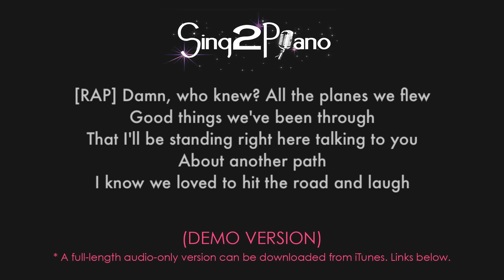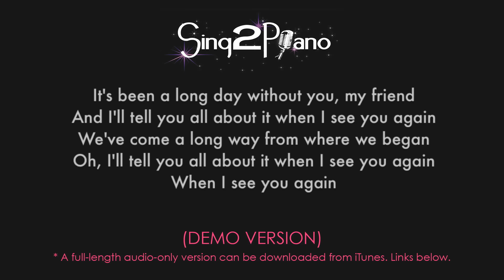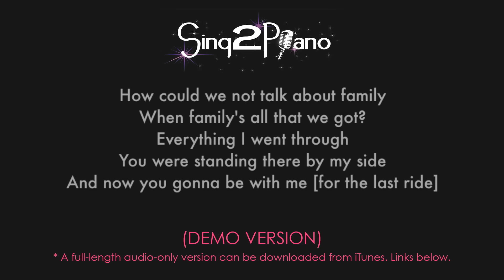See You Again Karaoke | Wiz Khalifa, Charlie Puth (Karaoke Piano)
𝗔𝗿𝗿𝗮𝗻𝗴𝗲𝗺𝗲𝗻𝘁 𝗡𝗼𝘁𝗲𝘀:
Key: Bb / A# | Tempo: 78

1. @Sing2Piano on YT | Mention @Sing2Music on Socials

1. Vote via our community page polls every New Music Friday
2. Write it in the Comments 💬 (we read them all)
3. Directly via:

00:00 See You Again Piano
00:03 See You Again Instrumental
03:24 Sing2Piano For You, Up Next

𝗟𝘆𝗿𝗶𝗰𝘀
Originally Performed By Charlie Puth & Wiz Khalifa